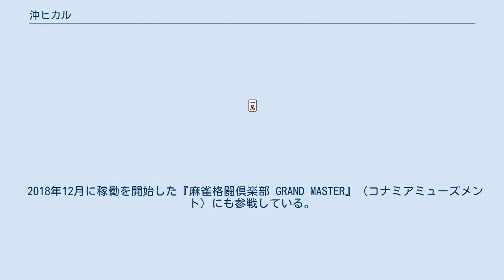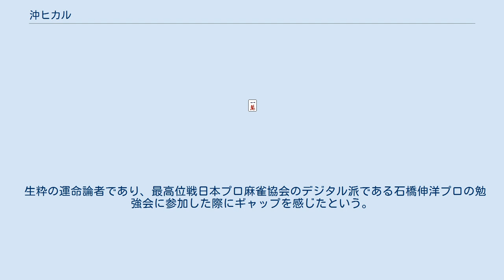沖ヒカル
パチンコ・パチスロライター
沖 ヒカル（おき ひかる、1970年1月12日-）は、日本のパチスロライター、日本プロ麻雀連盟所属の雀士。
本名、内池 友紀（うちいけ ともき）。
 滋賀県大津市出身。
身長177cm、体重55kg。
元パチスロ必勝ガイド副編集長。
 元々は雀荘の店員として働いていたが、パチンコ店で末井昭と出会い白夜書房に臨時編集アルバイトとして採用される。
数ヶ月後、パチスロ必勝ガイド編集部に配属。
当時のペンネームは「グレハニスト内池」など。
副編集長を歴任した後、フリーの編集ライターへと転身を遂げ、いまに至る。
 現在の名前の由来は、昔、沖スロの裏モノで1ヶ月弱で90万円程負けたことや、沖スロの告知ランプである花を光らせたいことから「沖スロを光らせる人」で沖ヒカルと自分で名づけた。
部下であった木村魚拓の話では沖スロを打ちたいために副編集長を辞めたという。
 麻雀に対する熱意は強くハワイへ旅行へ行った際、ホテルのパソコンで天鳳を打っていた。
 2013年、一般社団法人最高位戦日本プロ麻雀協会のプロテストに合格。
登録名は本名の内池友紀ではなく「沖ヒカル」である。
 2017年11月退会。
 最高位はC1リーグ18位。
 2018年、日本プロ麻雀連盟所属となる。
登録名に変更はなく「沖ヒカル」である。
 2018年12月に稼働を開始した『麻雀格闘倶楽部 GRAND MASTER』（コナミアミューズメント）にも参戦している。
 プロ連盟所属ではあるが、自らプロ雀士と名乗ったことは一度も無い。
 あくまで所属であることを強調している。
 生粋の運命論者であり、最高位戦日本プロ麻雀協会のデジタル派である石橋伸洋プロの勉強会に参加した際にギャップを感じたという。
（後に退会した要因の1つと語っていた。）